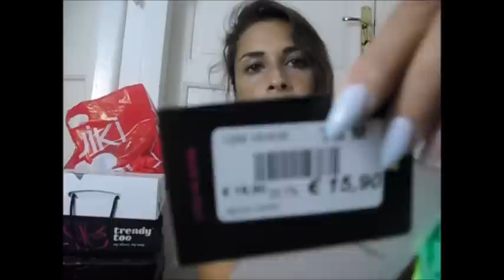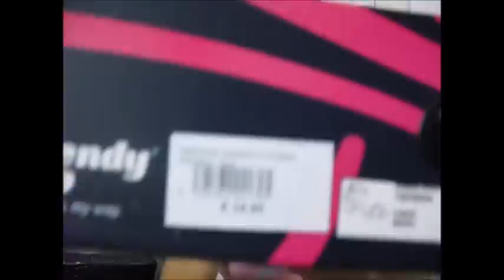Ancora shopping compulsivo...saldi e new collection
Ciccine eccomi ritornata con un altro haul. Mi scuso per essere sparita. l'estate e il relax sono i colpevoli di ciò :P
Buona visione e spero come sempre di esservi di compagnia. xoxo